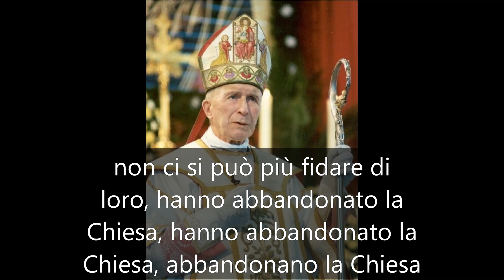Monsignor Lefebvre parla del Card. Ratzinger nel 1987